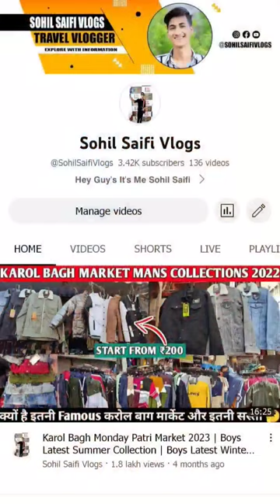Monastery Market Delhi 2023 | Boys T-Shirts